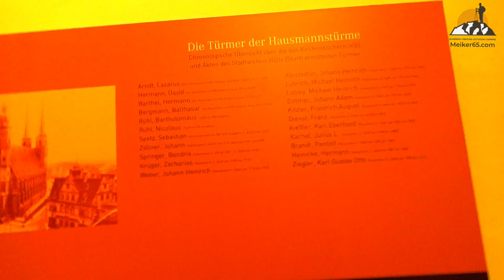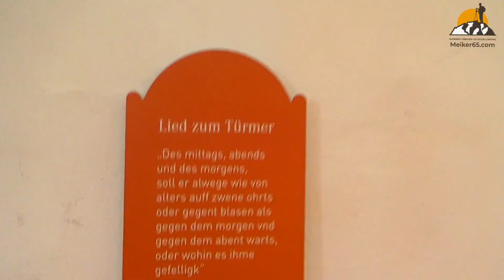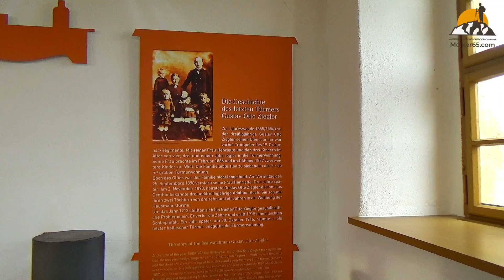Besuch auf den Hausmanns-Türmen in Halle/S.